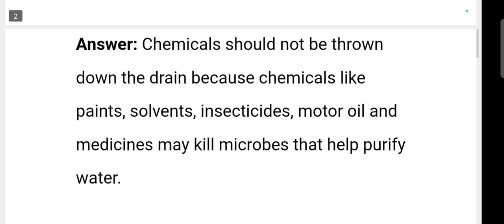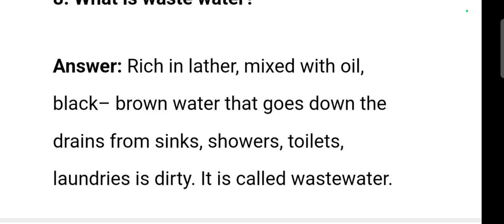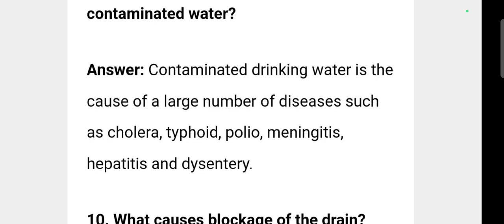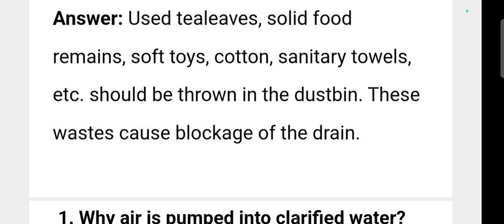OAV CBSE Class-7/Annual Exam 2024-25/NCERT Science/Probable Question-II/Odisha Adarsha Vidyalay